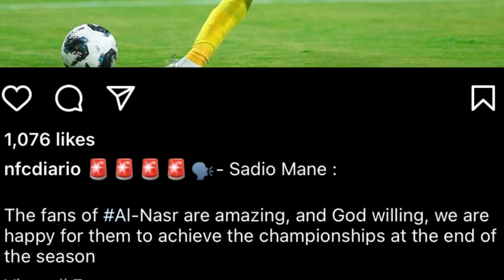mar syn lehkai na ka club al nassr bad u ronaldo ainguh u sadio mane ia u Blei peit na kaei kadaw